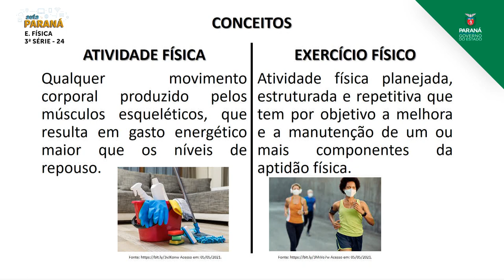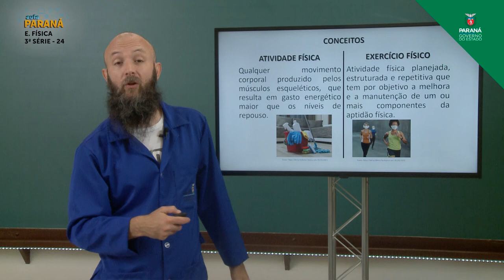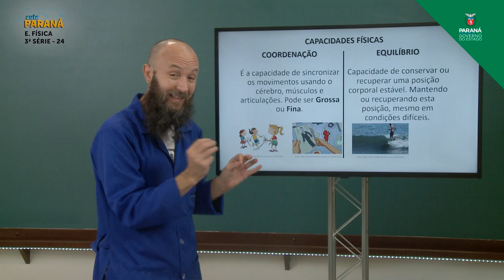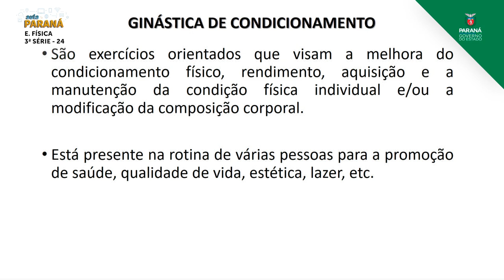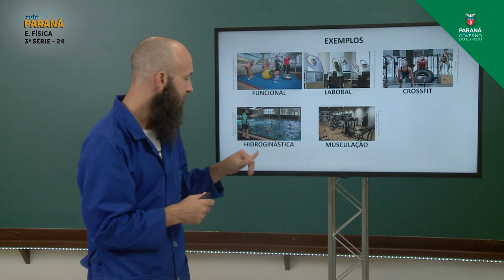2021 | Resumo da Aula | 3ª Série | Educação Física | Aula 24 - Introdução à Ginástica de Condicio...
Professor Mark Augusto Baschta